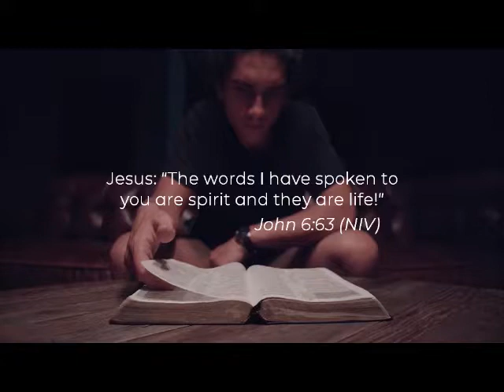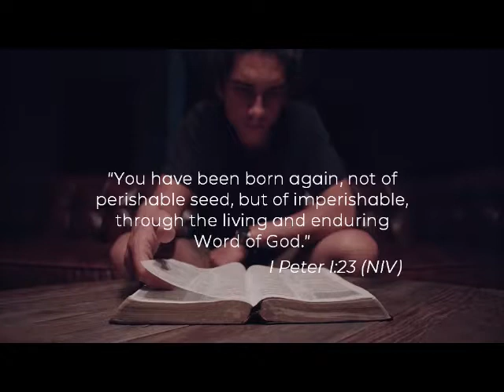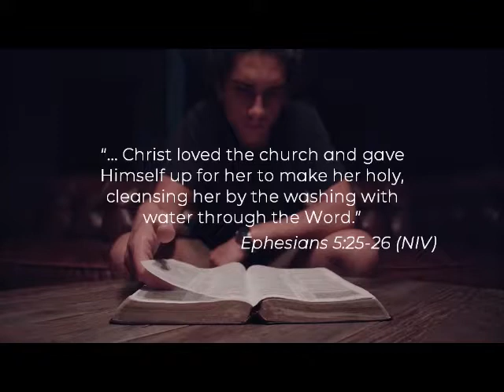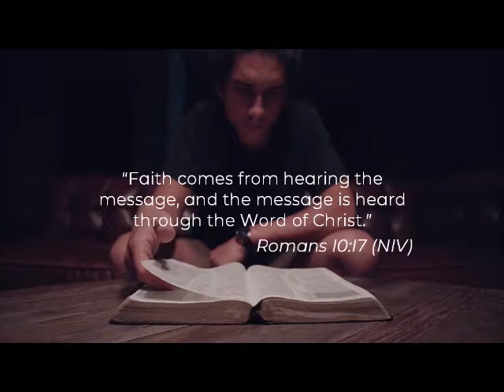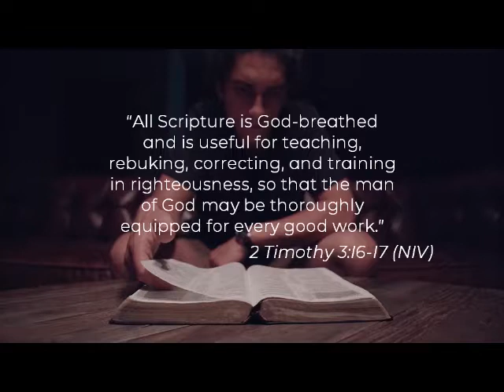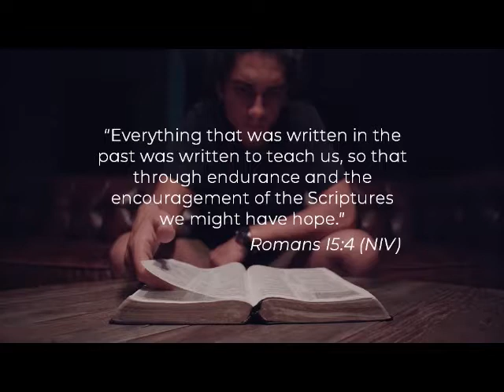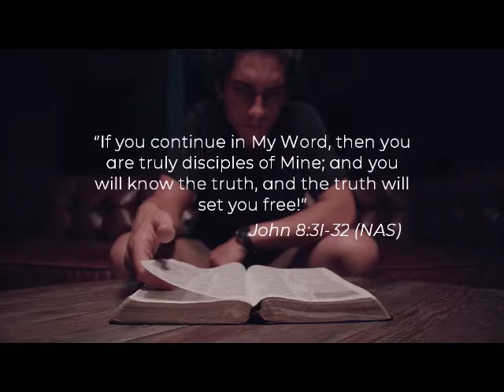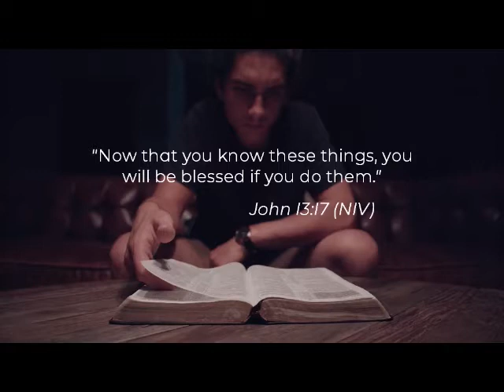Seven Ways to Change My Life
There are so many amazing books out there but only one that can change your life. Listen to this message to find out the seven ways that the Bible will change your life.